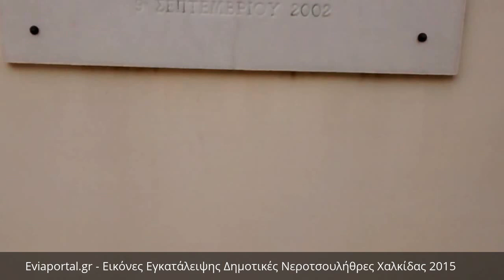Δημοτικές Νεροτσουλήθρες Χαλκίδας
Αφημένες στη τύχη τους και λεηλατημένες οι Δημοτικές Νεροτσουλήθρες Χαλκίδας που εγκαινιάσθηκαν το 2002 και είχαν κοστίσει 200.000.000 δραχμές